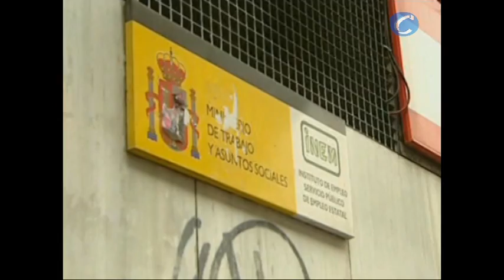España cerró 2011 con 4,4 millones de parados, un 7,86% más que en 2010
Redacción, 4 de enero (CERESTV.info)

El número de parados registrados en las oficinas de los servicios públicos de empleo (antiguo Inem) se situó al finalizar diciembre de 2011 en 4,42 millones de personas, tras subir en 322.286 desempleados en el conjunto de 2011, con un aumento porcentual del 7,86% respecto a 2010, según informó este lunes el Ministerio de Empleo y Seguridad Social.

En concreto, el volumen total de parados alcanzó al cierre del pasado año la cifra de 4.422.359 desempleados, su nivel anual más alto en toda la serie histórica comparable, que arranca en 1996.

La subida del desempleo en 2011 ha sido muy superior a la experimentada en 2010, cuando el paro aumentó en 176.470 personas, pero inferior a las experimentadas en 2008 y 2009, años en los que las listas de las oficinas públicas de empleo sumaron 999.416 y 794.640 parados más, respectivamente.

La de 2011 ha sido, de este modo, la tercera mayor subida anual del desempleo de toda la serie comparable, y, por tanto, la tercera más elevada desde que comenzó la crisis.

A esa cifra de más de 4,42 millones de desempleados con la que se cerró el año se ha llegado después de que el paro subiera en diciembre en 1.897 personas, el 0,04% respecto al mes anterior.

La subida de diciembre es la quinta consecutiva tras las de agosto, septiembre, octubre y noviembre, cuando 51.185, 95.817, 134.182 y 59.536 personas más se sumaron a las listas de parados, y contrasta con la experimentada en diciembre del año pasado, cuando el desempleo bajó en 10.221 personas.

La nueva secretaria de Estado de Empleo, Engracia Hidalgo, ha subrayado que los datos del paro de diciembre "confirman el deterioro de la situación económica" producido en el segundo semestre de 2011 y ha reconocido que las sucesivas reformas laborales de los últimos meses "no terminan de dinamizar y flexibilizar el mercado laboral".

El paro subió en 2011 en ambos sexos, aunque más entre las mujeres, con 165.736 nuevas paradas (+8,1%), frente a un incremento del desempleo masculino de 156.550 hombres (+7,6%), situándose el total de mujeres en paro en 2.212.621 y el de varones, en 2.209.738.

Por sectores, el paro subió en 2011 en todos ellos, especialmente en los servicios, con 240.590 desempleados más (+10,1%). En la construcción se registraron 22.861 parados más (+3%), en el colectivo sin empleo anterior subió en 21.871 desempleados (+6,1%), en la agricultura repuntó en 19.132 personas (+15%) y en la industria aumentó en 17.832 desempleados (+3,6%).